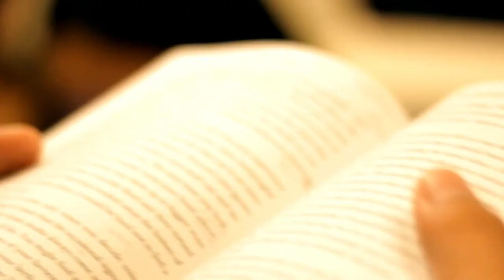Man v Fat, with Andrew Shanahan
Andrew Shanahan is the founder of Man v Fat and the author of Before and After. We speak about his career as a journalist, his time working for a children's science magazine, the worst injury ever (no really, EVER) and of course, his first fiction work, Before and After.